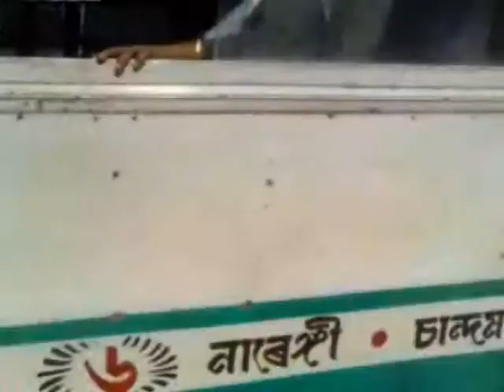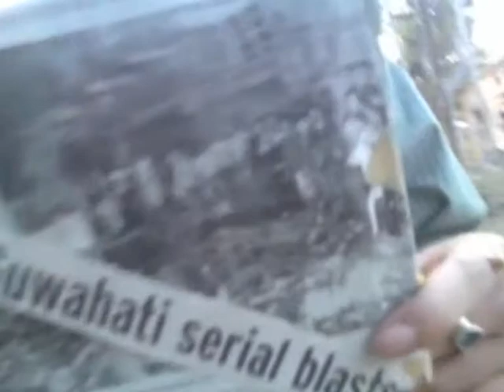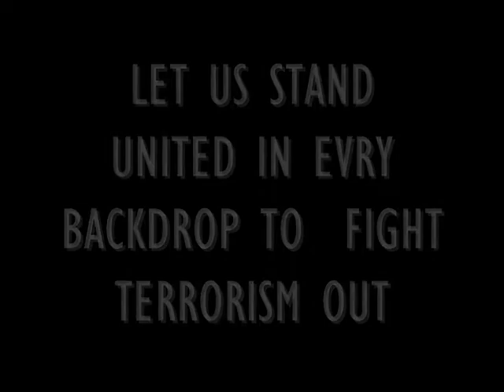The Religion _ Assam Engineering College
This is wat our country facing now.. We made wat we felt...its ur turn to decide pls watch and leave a comment thank you